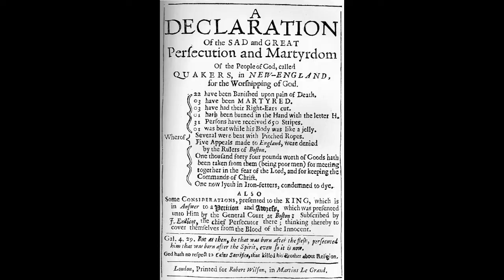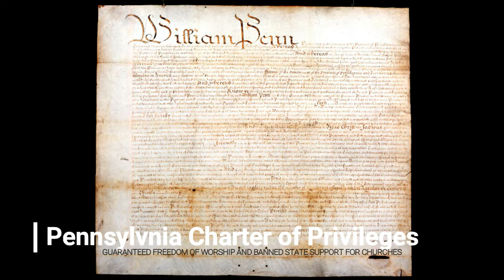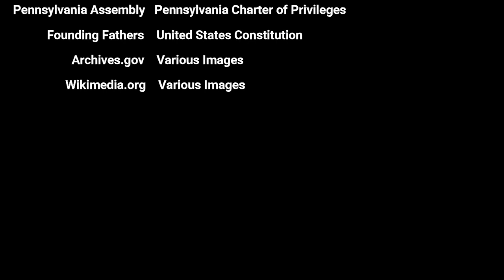Quakers in North America - Short Takes on History #2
Discussing the Quaker denomination of Protestant Christianity, with specific focus on their role in American history.  Having faced persecution from their founding in England in opposition to the Anglican Church, the Quakers migrated to North America in 1656 and settled in New England.  They converted many colonists to the faith and, as a result, faced more persecution in Massachusetts.  Eventually, they moved on, seeking new havens in Rhode Island, Connecticut, and Pennsylvania, formed initially as a safe place for Quakers.  The Quakers spawned a variety of branches as they spread beyond Pennsylvania, with common beliefs that include the experience of the light within and seeing God in everyone.   For the most part, they avoid creeds and abhor hierarchy, with some adhering to a priesthood of believers concept as preached by Peter.   Some Quakers deny the existence of God as necessary in their spiritual practices.  Throughout history, they have refused to fight in wars, insisted on plain clothing, opposed slavery, and adhered to the concepts of teetotalism.  They were among the earliest of Protestant faiths to ordain women as ministers, believing that Christ insisted on teaching himself to all people through all people.  Some of these positions contributed to the worst of their persecution in both England and North America.

Sources Cited

Bacon, Margaret. Mothers of Feminism: The Story of Quaker Women in America. San Francisco: Harper & Row, 1986.

Fox, George. George Fox’s Journal. Isbister and Company Limited, 1903.

Levy, Barry. Quakers and the American Family: British Settlement in the Delaware Valley. Oxford University Press, USA, 1988.

Yount, David. How the Quakers Invented America. Rodman & Littlefield, 2007.